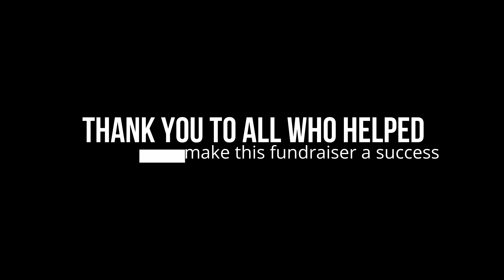Boston Butt Fundraiser